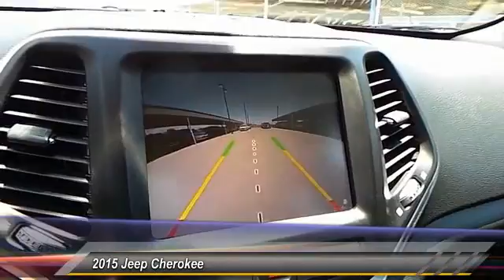2015 Jeep Cherokee Hobbs NM H1163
2015 Jeep Cherokee 4WD 4dr Trailhawk

NOTITLE